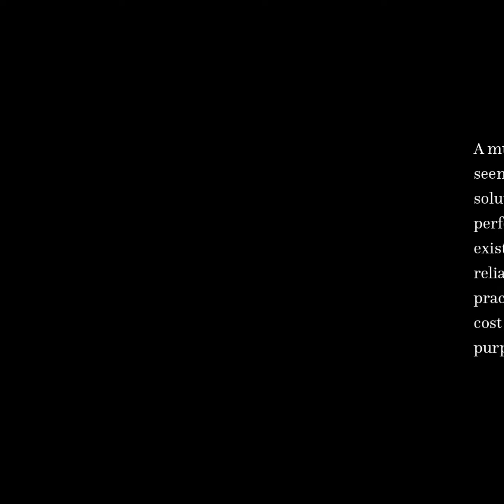Medication Adherence Measures: An Overview | RTCL.TV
### Article Details ###

Title: Medication Adherence Measures: An Overview
Authors: Wai Yin Lam ,and Paula Fresco
Publisher: Hindawi Limited
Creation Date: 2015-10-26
DOI: 10.1155/2015/217047

### Video Timestamps ###
0:00:00 - Summary
0:00:51 - Title